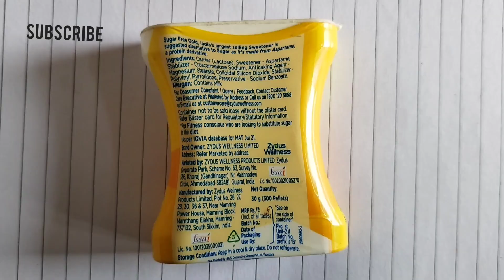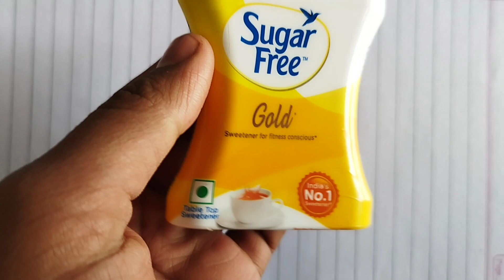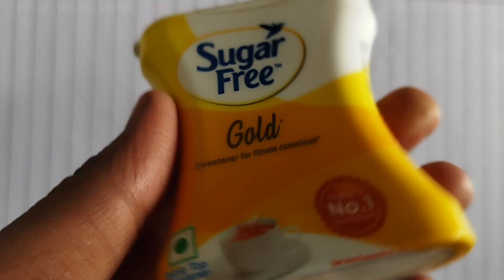Sugar Free Gold Tablet Full Review In Hindi Rate, Quantity, Uses